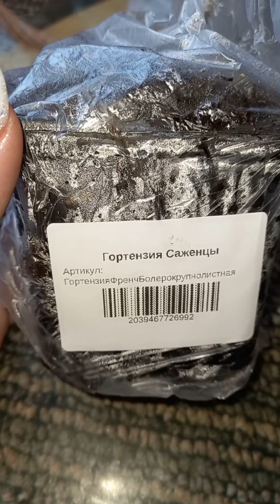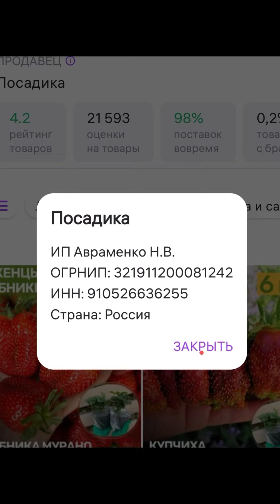📦📦🤦‍♀️РАСПАКОВКА посылок с гортензиями,заказанных на маркетплейс Валберис.Часть 2.